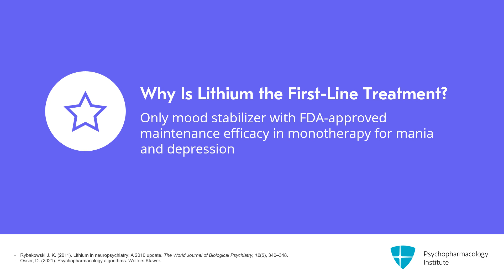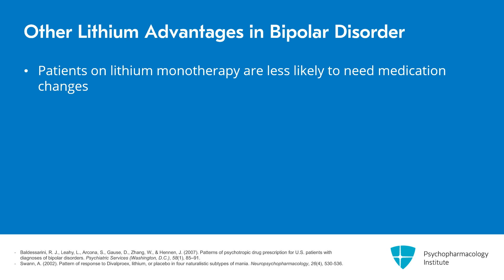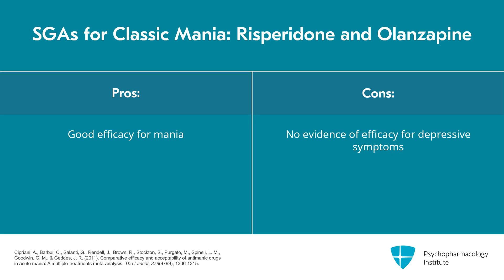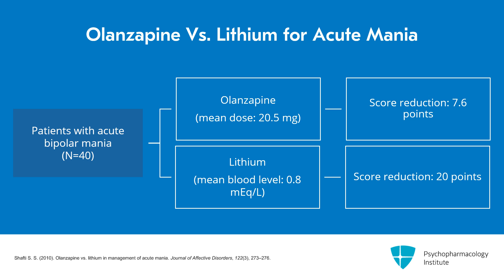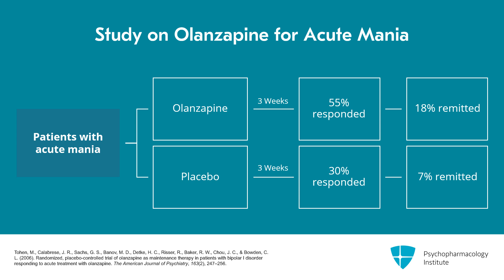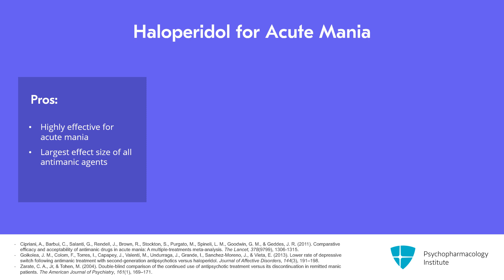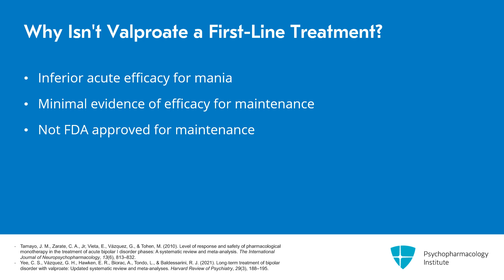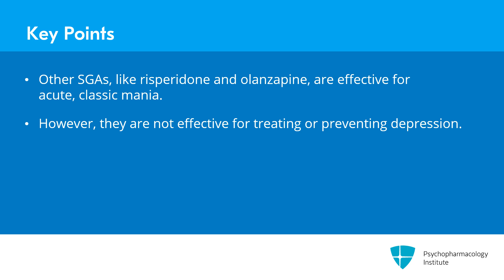Lithium vs. Antipsychotics: Which Is Best for Acute Bipolar Mania?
Discover the best medication for acute classic bipolar mania. Explore lithium's unique efficacy and advantages over antipsychotics and valproate.

This is an excerpt from a video lecture.